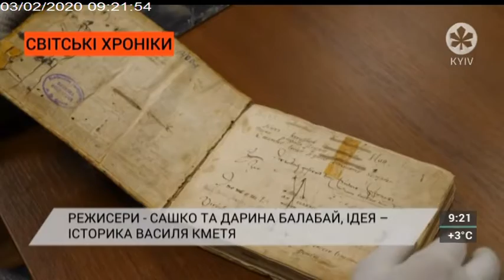СВІТСЬКІ ХРОНІКИ | 03.02.20 | У РІАНИ НОВИЙ ХЛОПЕЦЬ?